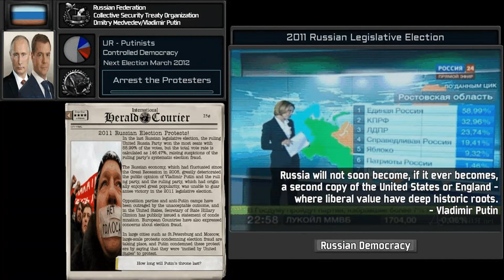TNO Custom Super Event - President Vladimir Putin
There is no political intent in this video.
'Russian Total Mobilization' is an event that didn't happened.

Music1: Song for Denise (Maxi Version) - Extended
Music2: Goodbye Forever (Прощай Навеки) Russian–Soviet Song [HQ]